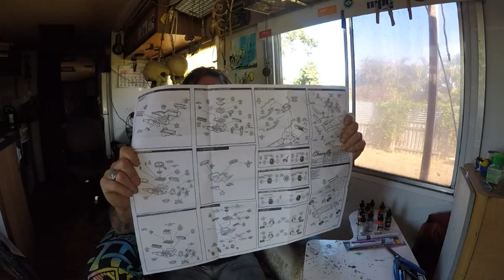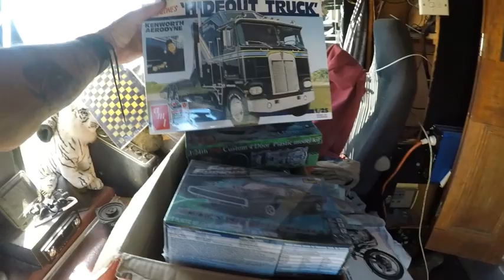1969 Chev Chevelle Model Build....... Hippy Trev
Not A Good Model